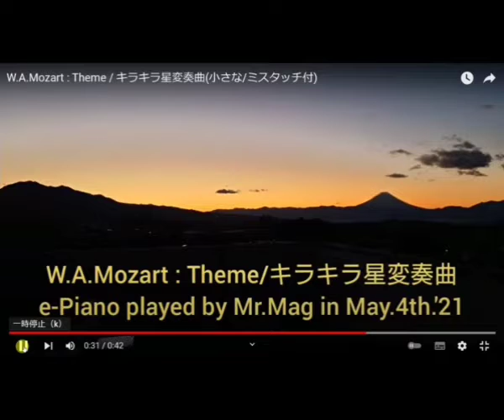W.A.Mozart : キラキラ星変奏曲(小さな)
e-Piano played by Mr.Mbg by May.5th.'21